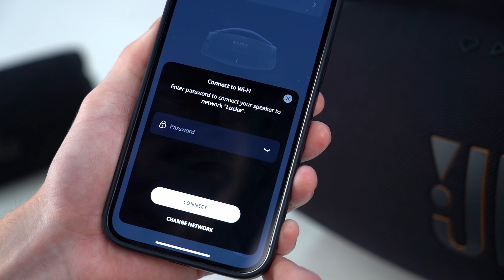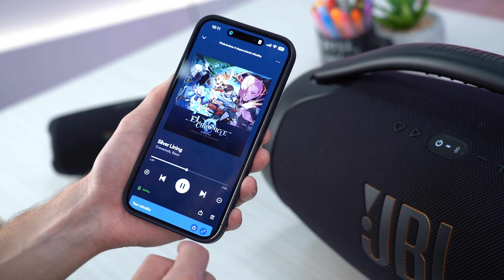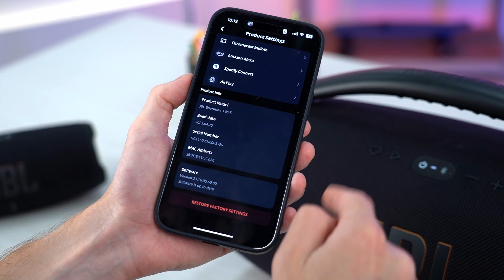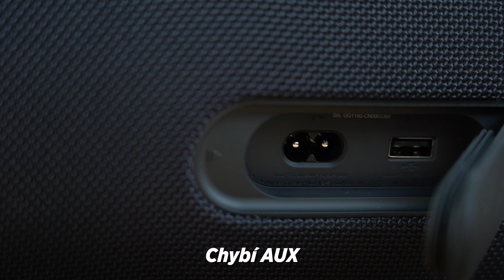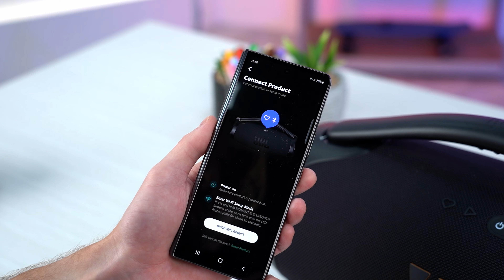Bezdrátově i s wifi: JBL Charge 5 WIFI a JBL Boombox 3 WIFI!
Nové reproduktory JBL si zachovávají stále odolnost a dobrý zvuk, ale získávají i integraci s wifi, takže je stačí zapojit do domácí sítě - a máte streamující repráky i s podporou multiroom!

📌 Obsah:
0:00 - JBL přechází na wifi!
0:47 - Co znamená wifi v reprosystému?
1:50 - Bluetooth a multiroom
3:00 - Nová mobilní aplikace
3:55 - Audio test JBL Boombox
4:42 - Audio test JBL Charge
6:05 - Výdrž na baterii
6:40 - Co se změnilo?
7:05 - Konstrukce
8:25 - Jak na multiroom?
9:45 - Shrnutí a závěr

✔️ Amazon Music
✔️ Google Podcast: